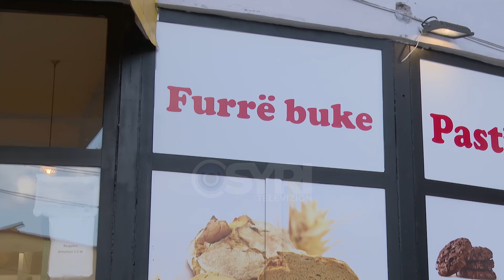Çmimi i bukës në Komisionin e Ekonomisë, Autoriteti i Konkurencës justifikon kompanitë